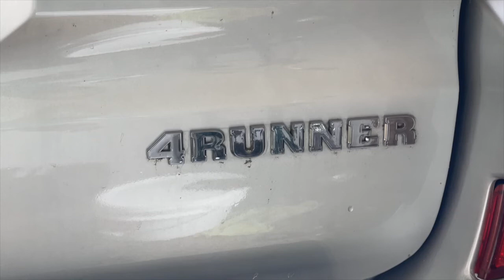2004 Toyota 4Runner still lOOK AMAZING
Education video and fun my 18 year old Toyota 4Runner neffexsong Instrumental